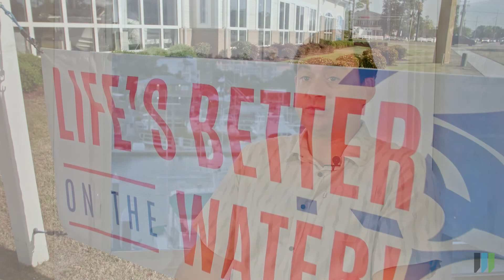Wells Commercial Marine Insurance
Commercial Marine business owners and operators have specific needs and unique exposures when it comes to their insurance. Maritime law can place extraordinary burdens of responsibility on many areas of the commercial marine industry, so it is critical that the right conversations with the right broker take place, to mitigate potential problems down the road. At Wells Marine Insurance, we’ve made it our job to create commercial marine insurance programs that are crafted around those conversations.

We make it our priority to help you find the best possible marine insurance coverage. Whether you operate a fishing guide service, charter vessel, or other commercial marine business, we’ll provide you with customized insurance options that are sure to meet your needs. And should a claim arise, our team will aim to get you back on an even keel just as fast as we can.

The team at Wells Marine Insurance will work collaboratively with you to identify each detail of your business. We match these details with the most appropriate and protective programs to offer you top-rated carriers and coverage options and advise you on selecting successful, well-managed marine insurance programs.

Our success is a direct result of our long-established relationships with our carriers, and our focus on the commercial marine niche.

With Wells Marine, you get great coverage, plus your very own support crew members, providing guidance to assist your company in navigating the complexities of commercial marine insurance, from a long-standing partner you can trust.

Intro: (0:00)
Marine Manager Jason Riley: (0:31)
How does commercial marine insurance differ from normal marine insurance?: (0:45)
What are the various coverage options for commercial marine businesses?: (1:10)
Do commercial marine contractors need special coverage?: (1:30)
What does coverage for marinas include?: (2:12)
What are the unique needs of boat dealers and boat builders?: (2:40)
Why Wells Marine Insurance?: (3:15)